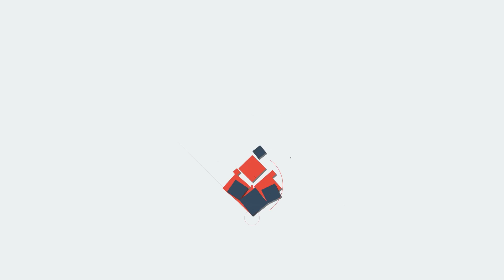Rain ഇടിമിന്നലോട് കൂടിയ മഴ